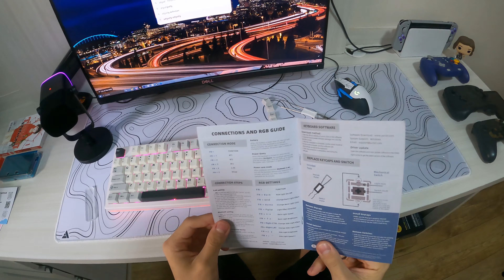Tunei meu Setup com Tecladinho sem fio - Yunzii YZ75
. finalmente outro vídeo de teclado, acho que já fazia uns 2 meses né

Praticamente tudo da minha mesa :)

Suporte articulado monitor
Nintendo Switch OLED na promo
Switch Lite
Switch com Mario Kart (promoção)
Jogos Mídia Física